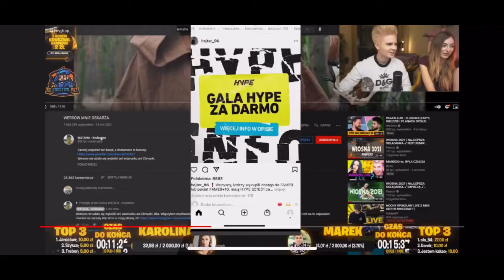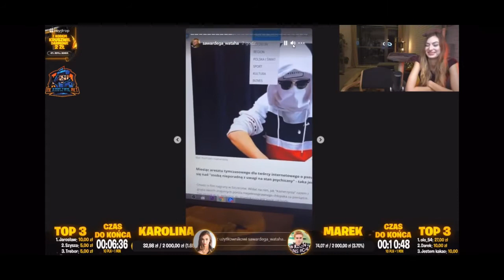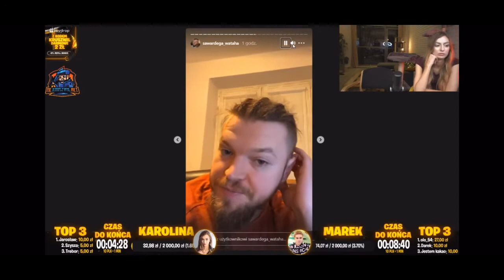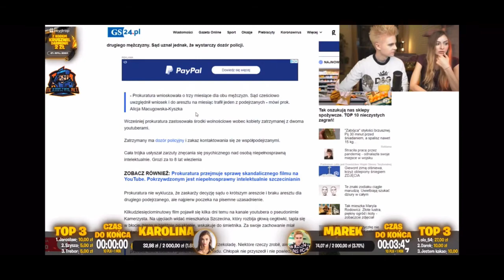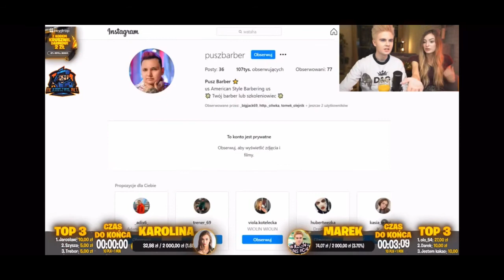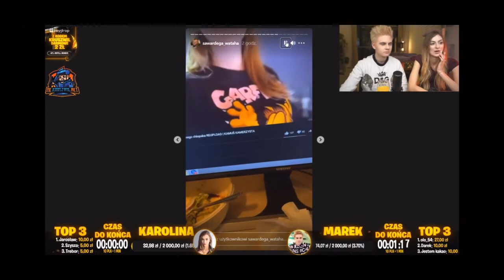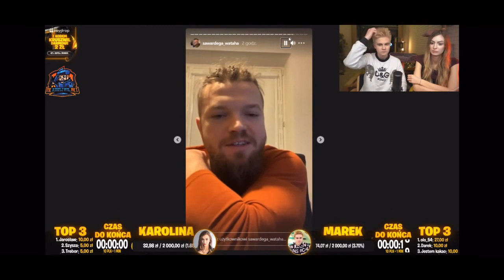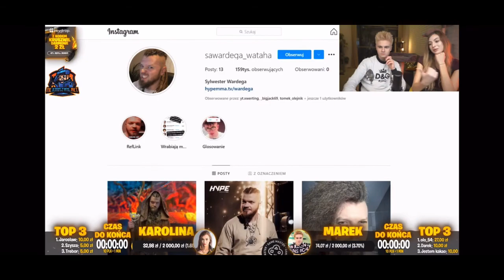KRUSZWIL KOMENTUJE ARESZTOWANIE KAMERZYSTY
PODOBAŁO SIĘ ?

Zostaw suba 😁😁